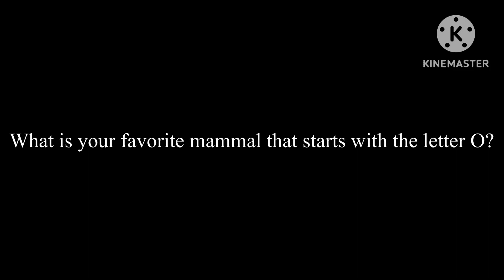What is Your Favorite Mammal That Starts With the Letter O?